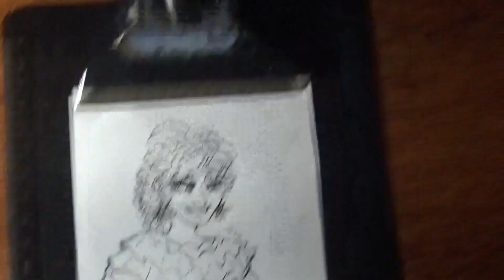Desenhei a PEPA MADRIGAL/Drawing Pepa Madrigal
Desenhando a Pepa Madrigal da animação da Disney: Encanto !